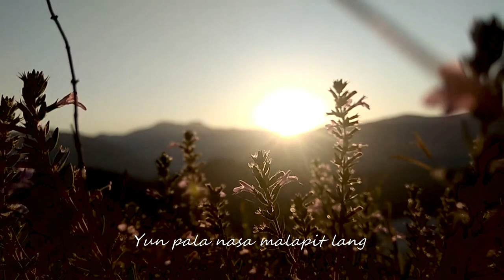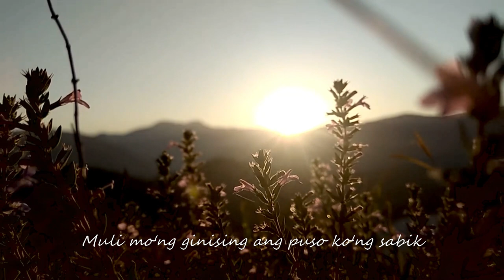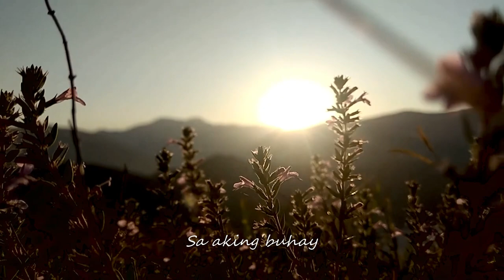SALAMAT MAHAL - MECA | EASY J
Title: SALAMAT MAHAL - M.E.C.A ft. EASY-J
Written / Performed by: M.E.C.A | EASY-J
Edited by: M.E.C.A
Mix mastered by: POH PRODUCTION
Prod. by Matthew may
Performed @ POH PRODUCTION

POH PROD.

Special thanks to @213Emcees @213Señioritas @POH Production.